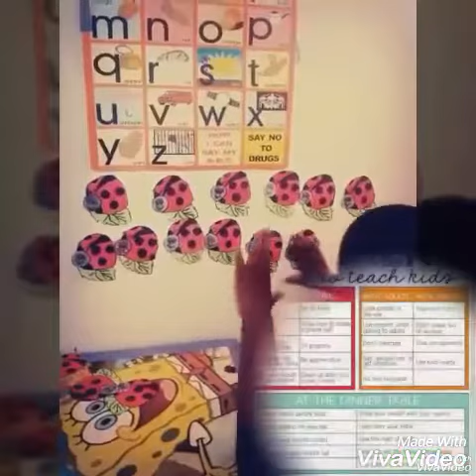Josiah’s Crib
Scotiabank Vision Achiever LivePitch 2016 Competition Entry.